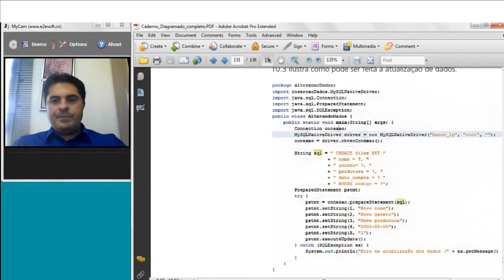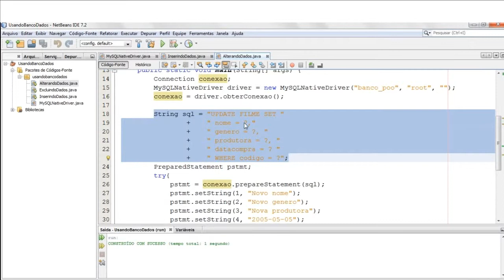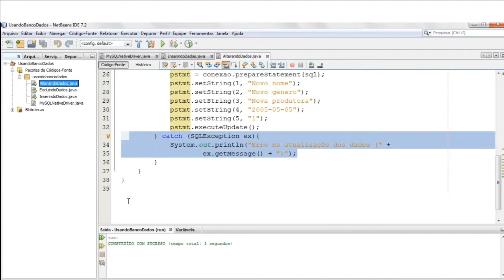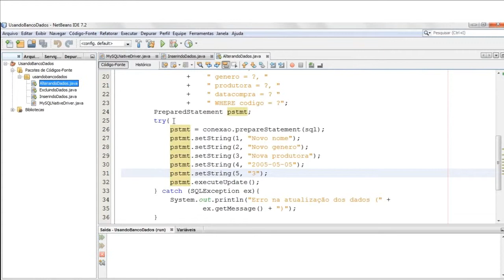Tutorial - 10.3 Atualização de Dados